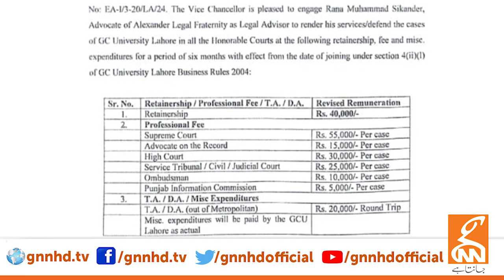Championing Public Welfare as Legal Advisor to Government College University Lahore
Rana Muhammad Sikandar, an esteemed advocate of the High Court, has been designated as the legal advisor to Government College University Lahore. At the ceremony marking his appointment, the Vice Chancellor of Government College University Lahore expressed profound pride in Sikandar's association with the institution, hailing him as a distinguished alumnus. The Vice-Chancellor lauded Rana Muhammad Sikandar's exemplary endeavors in advancing public welfare through a plethora of triumphant legal proceedings. Extolling Rana Muhammad Sikandar's unwavering commitment to serving humanity, the Vice Chancellor conveyed heartfelt wishes for his continued prosperity in his new capacity.

This is the official YouTube channel of Rana Muhammad Sikander.
1: Advocate High Court
2
3
4
5
6
for Further inquiry or legal assistance